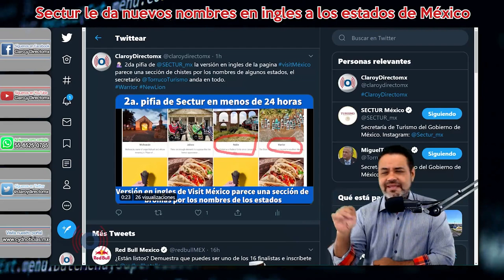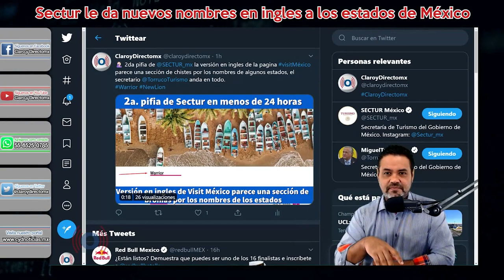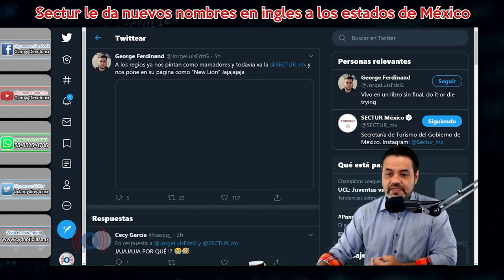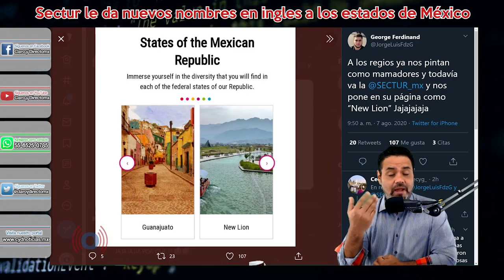2 pifias en una semana, en SECTUR New Lion y Warrior dos nuevos estados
New Lion, Warrior y Noble son tres estados que promociona la página de promoción turística del gobierno VisitMexico.com, se trata de la nueva pifia de la Secretaría de Turismo del Gobierno Federal.